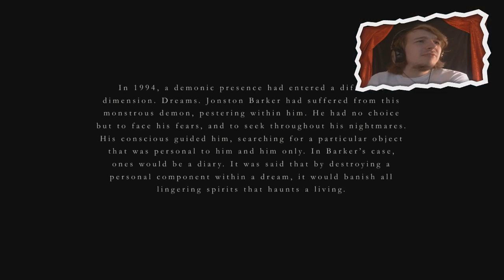DIT GAAT TEVER! - Within Deep Sorrows #1